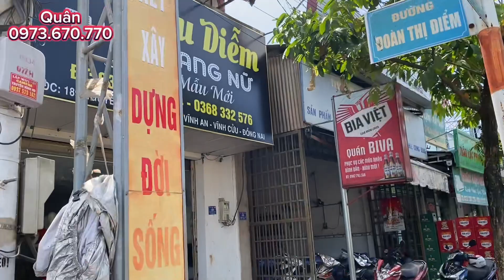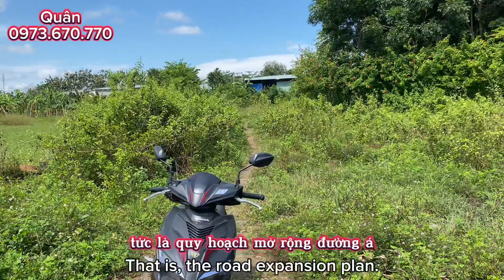Hơn 300tr Lô Đất 590m2 Thị Trấn Vĩnh An Vĩnh Cửu Đồng Nai Việt Nam 0973670770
Vị trí Thị trấn Vĩnh an huyện vĩnh cửu tỉnh Đồng Nai
Cách đường nhựa đoàn Thị điểm trên 100m
Từ đất đến nay thành phố biên Hòa 28km
Đi tới thành phố Hồ Chí Minh 42km
Từ đất ra ngã ba chị an khoảng tầm 18km
Tổng diện tích đất 591 mét vuông giá bán chị 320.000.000 ￼￼￼￼￼￼￼
Có Quy hoạch mở rộng mở thành đường Đoàn Thị Điểm
Sổ Hồng sẵn an toàn mua bán